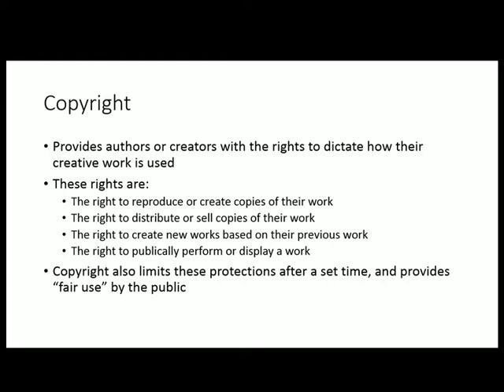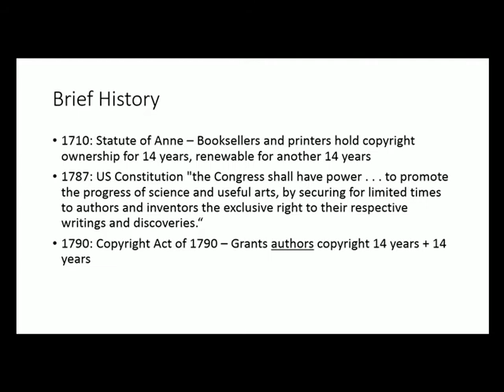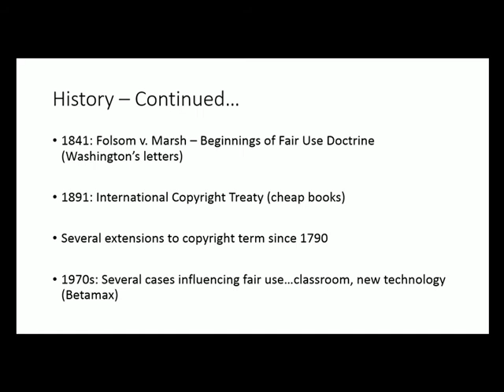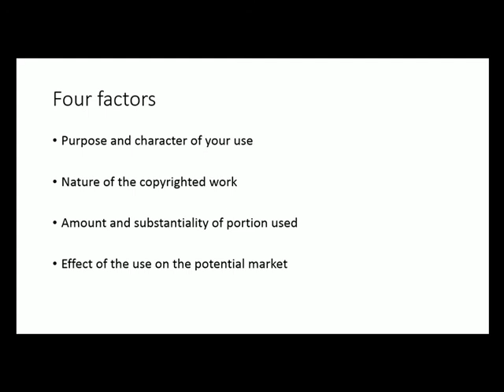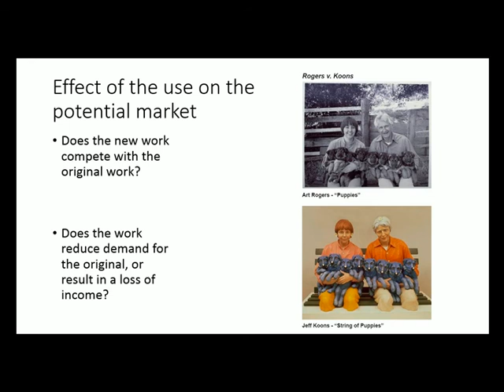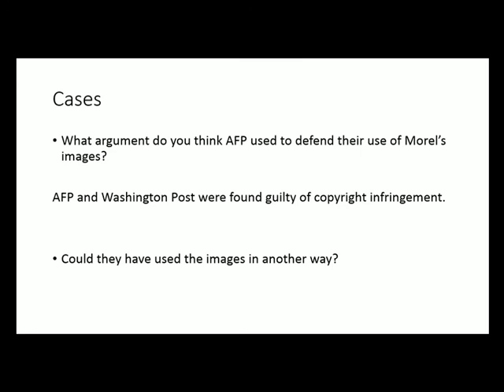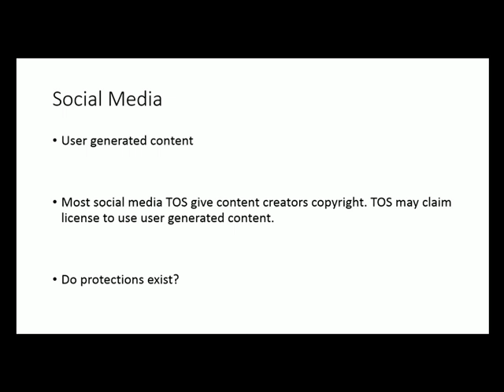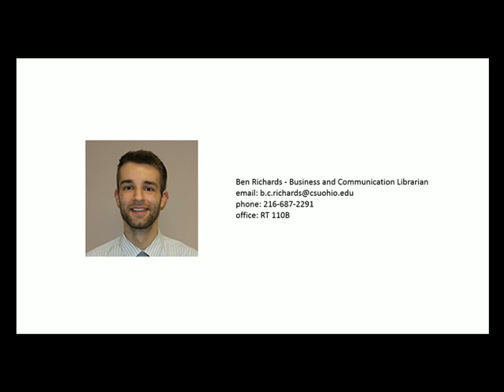Copyright and Fair Use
Created for COM 227